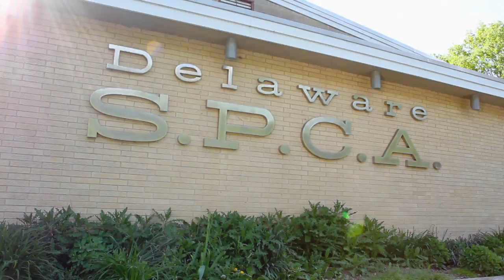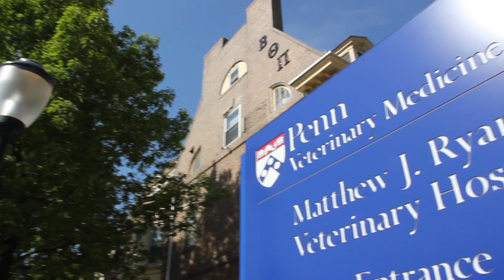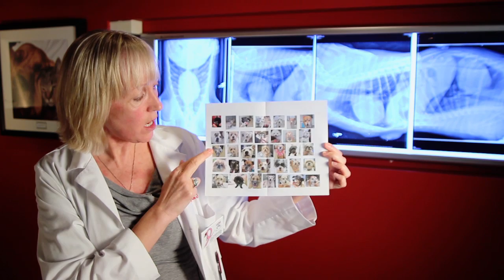Strudel - Canine Mammary Cancer Survivor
Strudel is one of the dogs involved in the Shelter Canine Mammary Tumor Program at the University of Pennsylvania.  The purpose of the program  is to provide care to shelter dogs with mammary tumors that are homeless and without access to the care they need to survive.

Mammary tumors in dogs and breast cancer in women have many similarities, both in terms of risk factors and biology. By providing care to these dogs veterinarians - - such as Dr. Karin Sorenmo, an ACVIM Board-certified Oncologist - - can also help advance the knowledge of breast cancer biology by studying the early molecular alterations associated with tumor development and progression. Such research can improve our understanding of breast cancer in general, and thus benefit both dogs and humans.